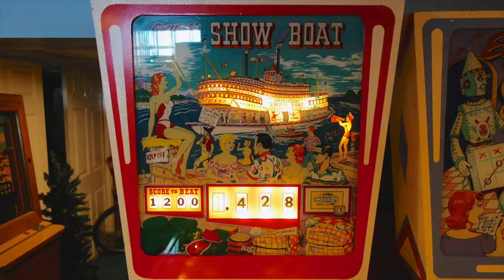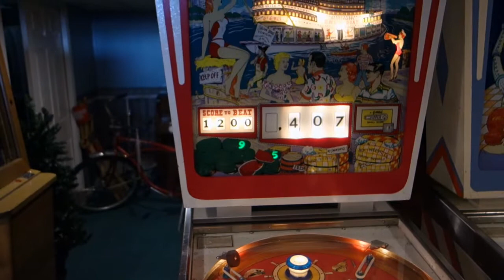Gottlieb Show Boat